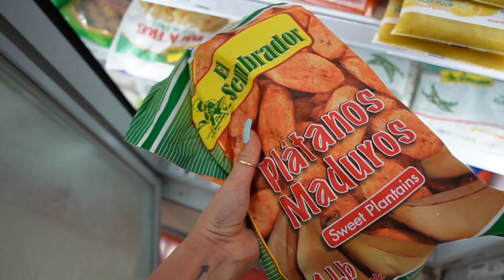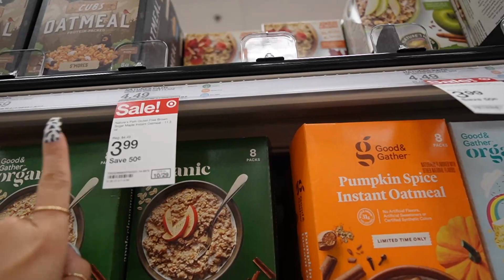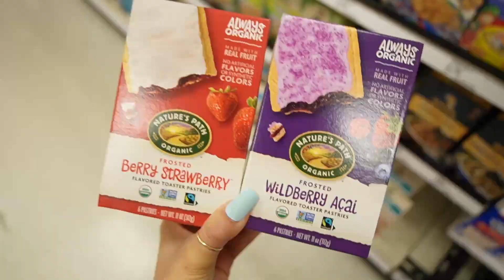Se Volvio A Inundar La Casa😓🏠 Me Siento Fabulosa 💁🏻‍♀️😏 Nunca Me Ven Asi 😅